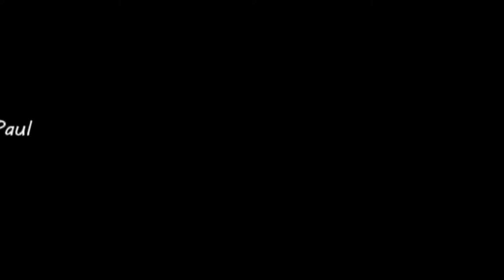Summer Training Greece 2011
A short freestyle windsurf video we filmed this summer...
We ( Kristof Glatigny 21 years old , Ermis Tsoupras 18 years old and Foivos Tsoupras 16 years old ) met in our summer holidays on Naxos Island Greece and had a great time with a lot of wind.
There are many spock's and so but  the movie is captured in the beginning of August and till now we improved a lot... In the next video we hope we'll have more moves on camera ...
I ( Ermis  ) landed the flaka and i'm practicing now switch moves
Kristof is practicing the switch kono and landed some (wet)
Foivos is now practicing the chachoo and landed few duble flakas

editing : Foivos & Ermis
editing software powerdirector 9
spots : Naxos , Drepano , Vassiliki (vass)